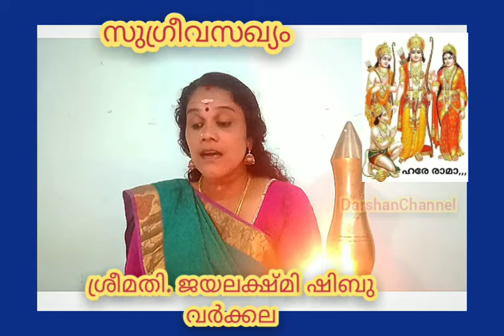Ramayanaparayanayajnjampart69 DarshanChannel Bhagavathamkoottayma